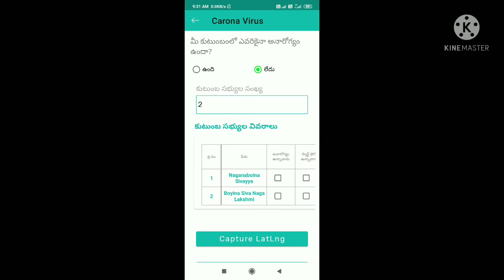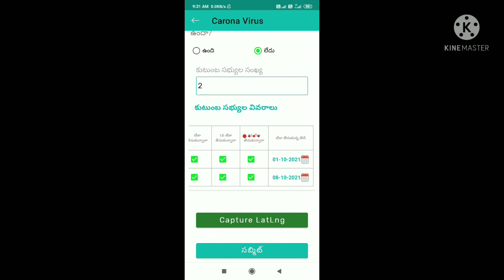fever survey- 38th round